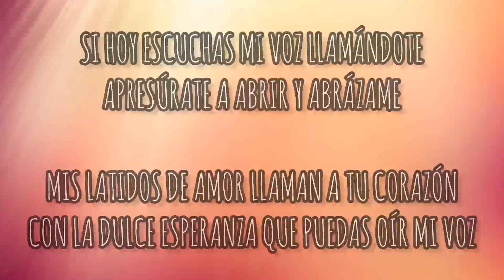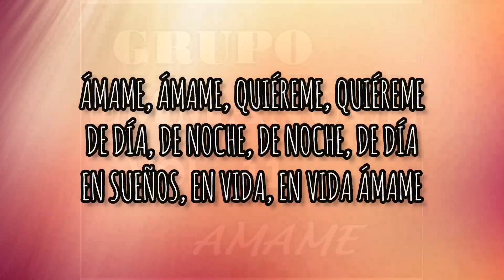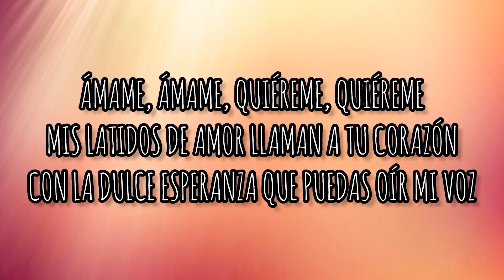Ámame (Letra) - Grupo Emmanuel